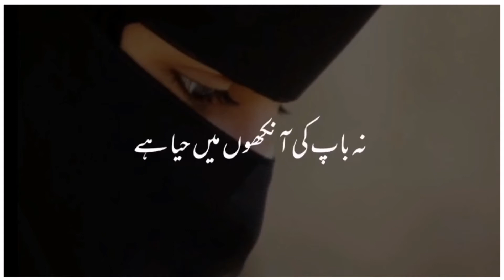Agar Unki Rehmat Na Ho Abhi Aag Lag Jaaye Dono Jahan Mein Whatsapp Status Full (1080p)HD